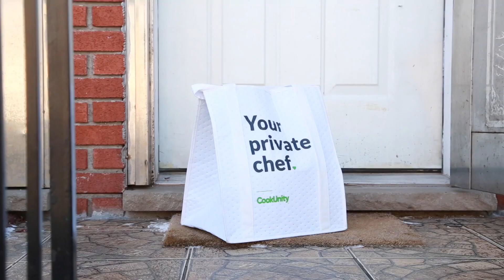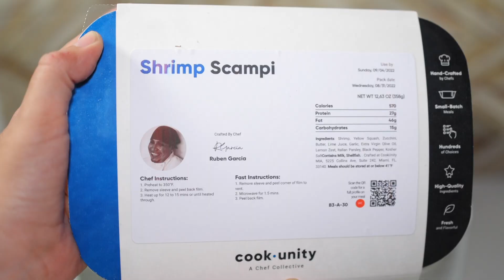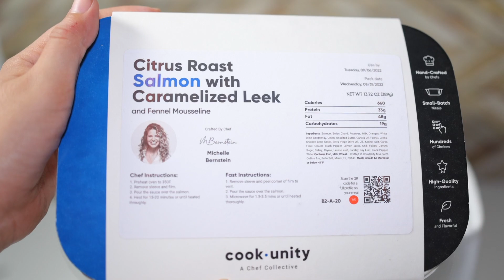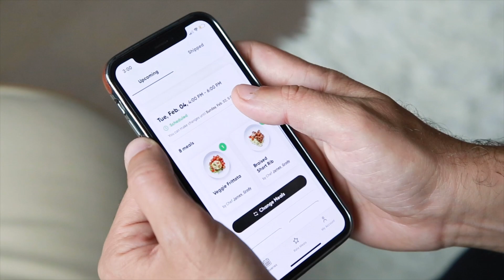FIVE GUYS MUKBANG! Double Cheeseburger, Grilled Cheese Sandwich, Cheese Hot Dog, Cajun Fries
FOLLOW ME ↓
Add me on nintendo switch: SW-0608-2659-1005